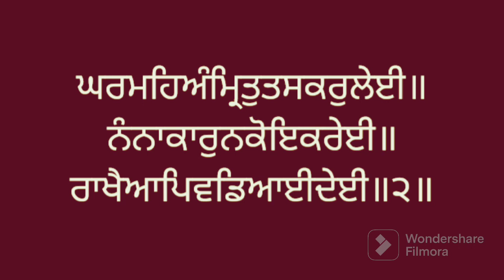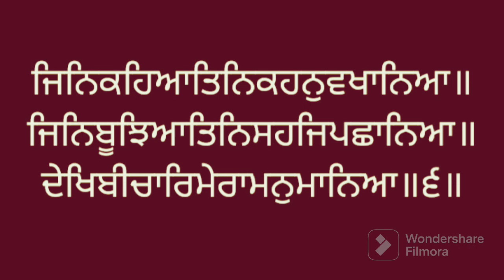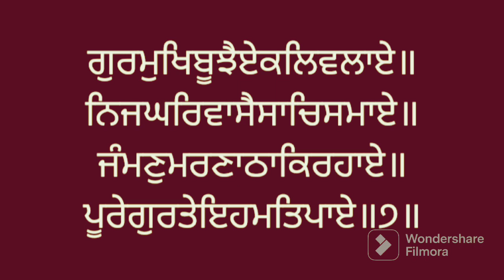Vol. 221-222 Santhea Sri Guru Granth Sahib larivaar. ਅੰਗ ੨੨੧-੨੨੨ ਸੰਥਿਆ ਸ੍ਰੀ ਗੁਰੂ ਗ੍ਰੰਥ ਸਾਹਿਬ ਜੀ